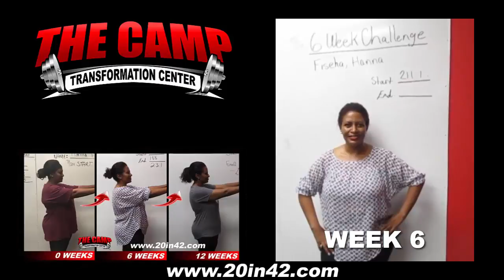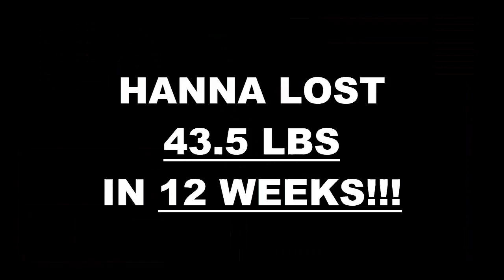North Dallas TX Weight Loss Fitness 12 Week Challenge Results - Hanna F.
We will now check the result of Hanna's 12 week weight loss challenge!